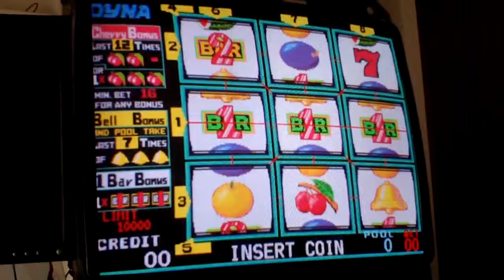Cherry Master on Nanao Arcade Monitor, MAME